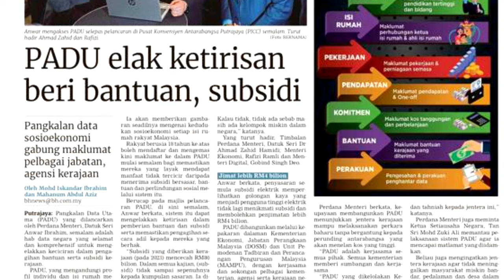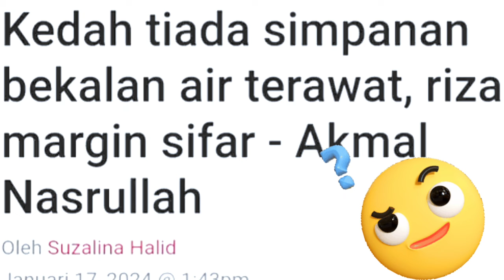Pembangkang sekarang kuat MERAJUK!!? 😅🤭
Pembangkang sekarang ini hanya berani berkokok d media sosial, tidak berani berhujah d parlimen.Tiada idea bernas untuk memberi pandangan untuk ke sejahteraan rakyat, hanya sibuk untuk peruntukkan mereka sahaja, dan sentiasa mencuba helah untuk berhujah dengan meninggalkan parlimen.

Kredit :Tunlaila